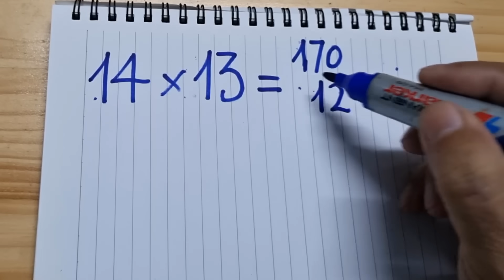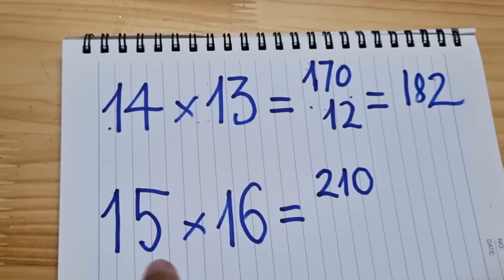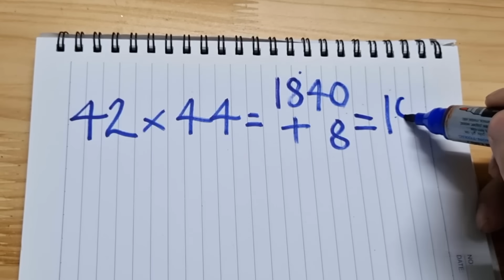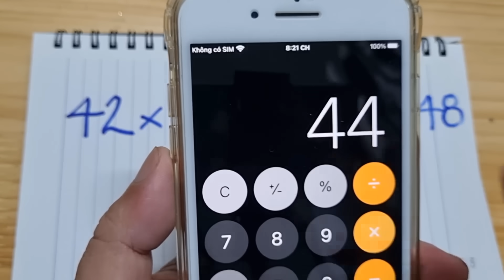Bí quyết nhân nhẩm số có 2 chữ số nhanh như máy!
Bí quyết nhân số có hai chữ có số hàng chục giống nhau hoặc khác nhau giúp cho học sinh học toán tốt hơn, tự tin hơn rất nhiều. Mời các bạn xem video, nắm bí quyết rồi chỉ lại cho các cháu học sinh, coi như làm phước, giúp các cháu bớt bị chép phạt hoặc ăn đòn...